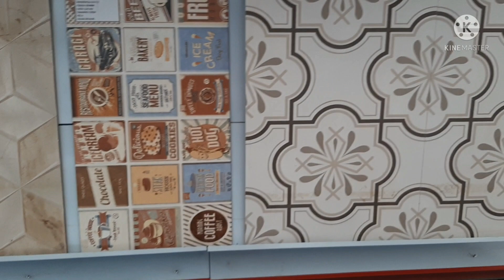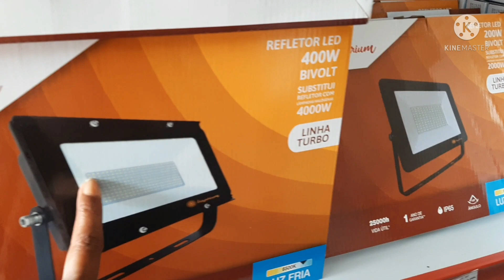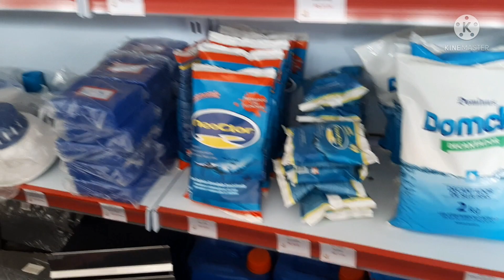pisos Revestimento porcelanato comprando material para casa nova comprei cerâmica (5°Etapa)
com Deus na frente venceremos em nome de Jesus

Essa loja fica aqui em Corinto Minas Gerais

Construforte materiais de construção

brir WhatsApp

Download

Recursos

Segurança

Central de ajuda

Fale conosco

clicando aqui você vai ter acesso a diretamente ou vendedor ou dono ou gerente
aqui onde eu estou fazendo orçamento comprando alguns piso para as paredes